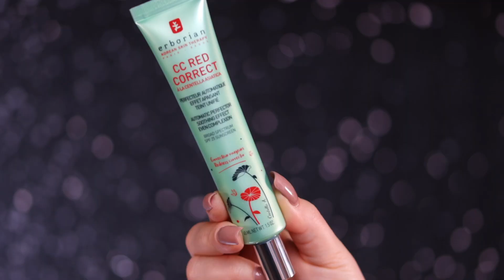FULL FACE OF FRIST IMPRESSIONS I KVD, Charlotte Tilbury, Gucci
Products shown in the video:
BB Erborian CC Red Correct
Foundation KVD Beauty Good Apple (light 021)
Concealer Rare Beauty (light-medium)
Powder Beauty Blender (Buff)
Liquid Contour Сharlotte Tilbury Contour wand
Liquid Blush Сharlotte Tilbury Matte Beauty Blush wand (Pink pop, Dream Pop)
Liquid Highlighter Сharlotte Tilbury Beauty Light Wand (Pillow talk)
Eyebrow Pencil ABH Brow wiz (taupe)
Eyebrow Gel Сharlotte Tilbury
Eyeshadow Palette Huda Beauty (Cool matte obsessions)
Mascara L'Oreal Telescopic Lift
Lip pencil Rare Beauty (the darker one Fun, the peach one Lively)
Liquid Lipstick Gucci (Grace cinnamon)
🎥My filming gear:
Main camera Canon Mark IV 5D
Lens Canon EF 24-70mm f/2.8L II USM
Macro lens Sigma 105mm Art
Mic Sennheiser mkh 416 x Zoom H6
Light is Godox Sl60ıı Bi Bi-color 60w Led Video + Softbox Godox P90L Parabolic 90см